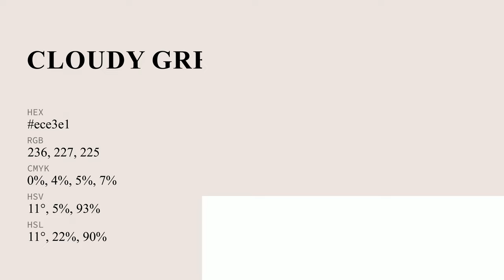Cloudy Grey color ece3e1 hex Cool Grey color ece3e1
What color is Cloudy Grey ? ece3e1 hex, Cool Grey color ece3e1

Hex ece3e1 Color Code is also known as Cloudy Grey color

Hex ece3e1 Color code in RGB color code model is created after adding 92.55% red color, 89.02% green color and 88.24% blue color.
Hex ece3e1 Color code in CMYK color (process color) code model is generated after subtraction of 0% cyan, 04% magenta, 05% yellow, 07% black.